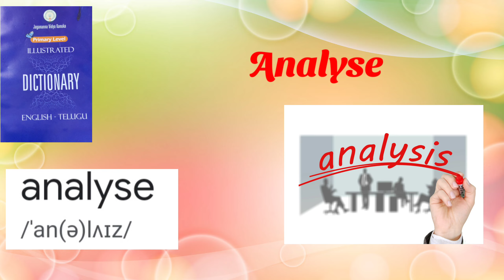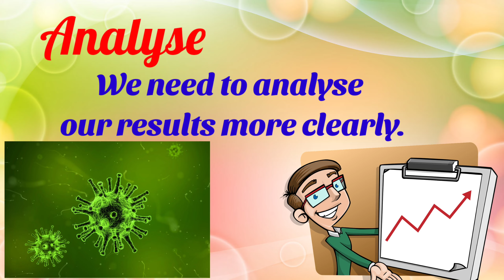Analyse meaning in English Hindi and Telugu#sujathathudimella#dictionary#English#onlineclasses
Every day one word Increases your vocabulary. Today's word is Analyse. Don't think that you have already know it.I made this video in an innovative way.
 If u want to support me please subscribe my channel,hit on like button,share it to ur friends Don't forget to catch me on YouTube every day at 7am Other than Today's word will be at 8 am.

In the part of implementing language improvement program ,our AP government distributed dictionaries for primary school children. AS the primary school children of Government schools parents are illiterate they didn’t know how to use this dictionary.  So I am posting a video everyday at 7am. Under today’s word section. Learn one word everyday your vocabulary will increase today’s word is  Analyse. I have given analyse meaning its parts of which its uses sample sentence and it's verb forms and also I have given Hindi word to analyse.

Daily I upload a word, it's meaning at 7am.
I am making educational videos which are very useful to all students , as well as teachers and also common viewers. I also conduct online classes for primary school students.

To discuss more on my videos join my telegram group